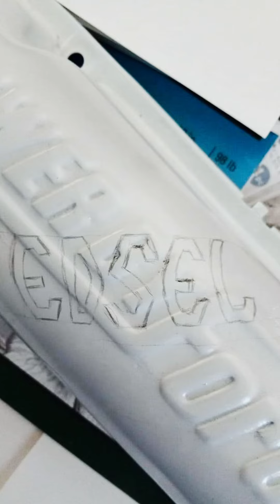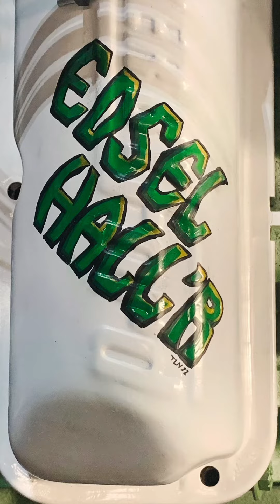1960 Ford COE 361 HD refresh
This is the motor for my COE. It came from my 1970 Donor Truck. It has excellent compression and just needed some love…